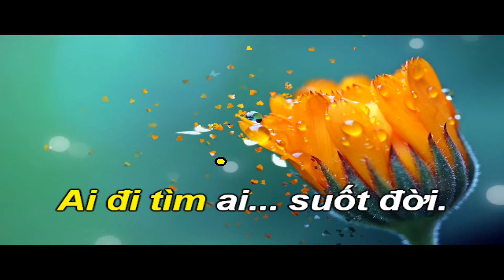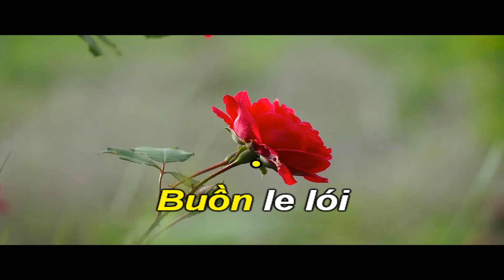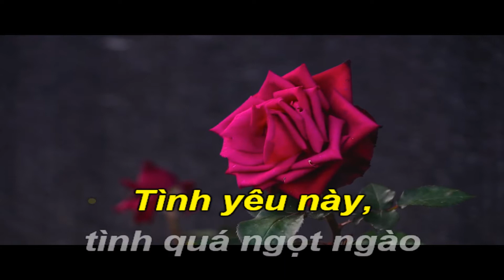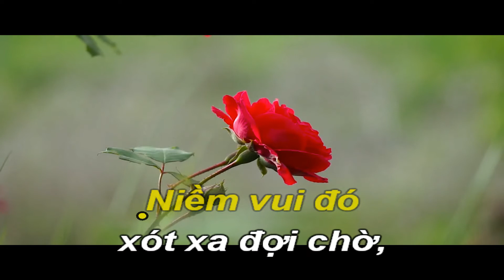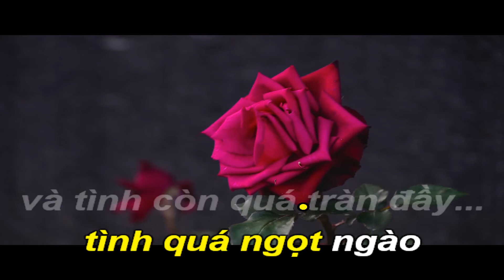Tạ Tình-Karaoke Tone Nữ-Gm-Boston-T64-Quốc Hiệp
Hoàng Thi Thơ (sinh 1 tháng 7 năm 1929 - mất 23 tháng 9 năm 2001) là một trong những nhạc sĩ lớn của nền âm nhạc Việt Nam hiện đại Việt Nam. Một số bút hiệu khác của ông là Tôn Nữ Trà Mi, Tôn Nữ Diễm Hồng, Bích Khê, Triệu Phong.
Ông sinh ngày 1 tháng 7 năm 1929 tại làng Bích Khê, huyện Triệu Phong, tỉnh Quảng Trị. Ông thuộc dòng họ Hoàng Phủ, một dòng họ khoa bảng có tiếng tăm ở đất Quảng Trị.
Năm 1957, ông bắt đầu tổ chức những kỳ Đại nhạc hội tại rạp Thống Nhất Sài Gòn. Năm 1961, ông thành lập Đoàn Văn nghệ Việt Nam gồm hơn 100 nghệ sĩ tên tuổi và lưu diễn qua nhiều nước Á Châu cũng như nhiều thành phố trên thế giới: Vạn Tượng, Hồng Kông, Ðài Bắc, Tokyo, Bangkok, Singapore, Sénégal, Paris, London... và nhiều nơi ở Hoa Kỳ.
Sáng Chủ Nhật 23 tháng 9 năm 2001, ông qua đời một cách thanh bình tại nhà riêng ở Glendale, California.
Những bài hát phổ biến: Ai nhớ chăng ai, Chuyện tình cô lái đò bến Hạ, Chuyện Tình La Lan, Chuyện tình người trinh nữ tên Thi, Duyên quê, Đưa em qua cánh đồng vàng, Hình ảnh người không em đợi, Hỏi người còn nhớ đến ta, Tà áo cưới, Tình ca trên lúa, Tình anh tình em, Xây nhà bên suối, Xe hoa một chiếc...